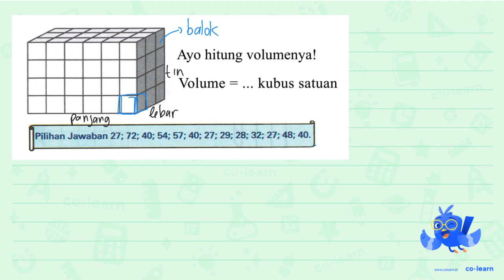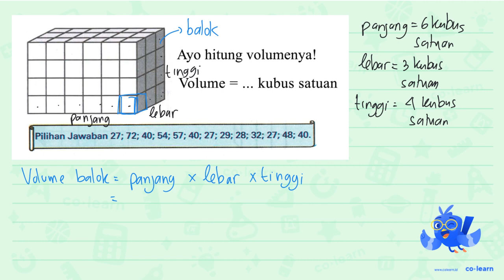Ayo hitung volumenyal Volume kubus satuan 3 Pilihan Jawaban 27; 72; 40; 54; 57; 40; 27; 29; 28; 3...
Ayo hitung volumenyal Volume kubus satuan 3 Pilihan Jawaban 27; 72; 40; 54; 57; 40; 27; 29; 28; 32; 27; 48; 40.

Topik atau Materi: Volume dengan Kubus Satuan - Bangun Ruang - Geometri - Matematika Kelas 5 SD - K-13 Revisi

00:00 : Bedah Soal
01:00 : Konsep, rumus dan pengertian Volume dengan Kubus Satuan
01:18 : Langkah penyelesaian soal
01:11 : Jawaban akhir
01:41 : Penutup